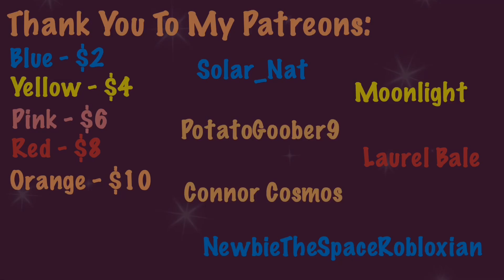Why IS Uranus TILTED!?! 🌙🔭(OLD)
Ever wondered WHY Uranus is tilted? Find out NOW!!! 🌌⭐️

planets